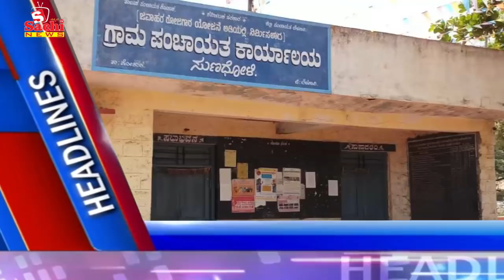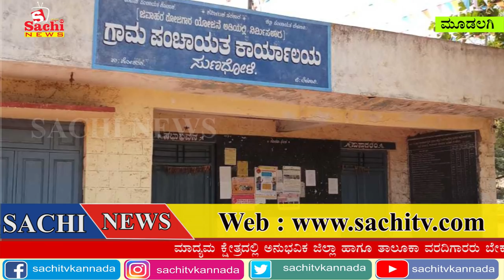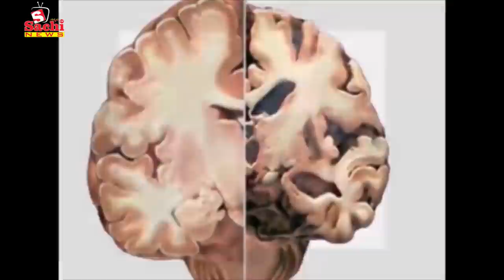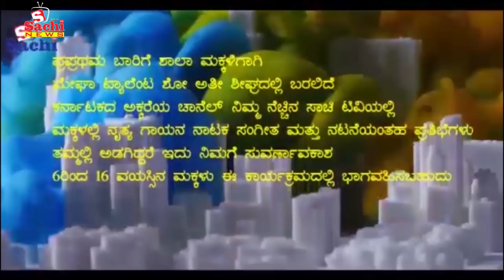ಮೂಡಲಗಿ ತಾಲೂಕಿನ ಸುಣಧೋಳಿಯಲ್ಲಿ ಮತದಾನ ಭಹಿಷ್ಕಾರ ಹಾಕಿದ್ದೇಕೆ ಗೊತ್ತಾ...?